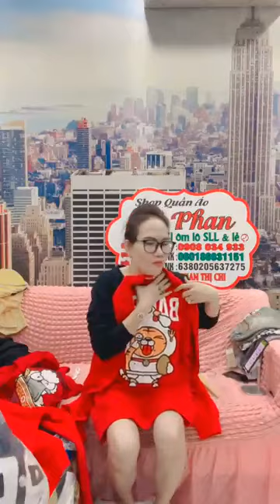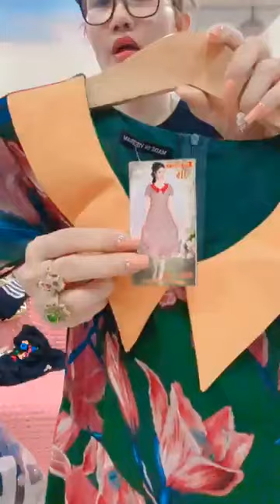8d212d77 bf4e 4096 b78e 2ce078ab9abe